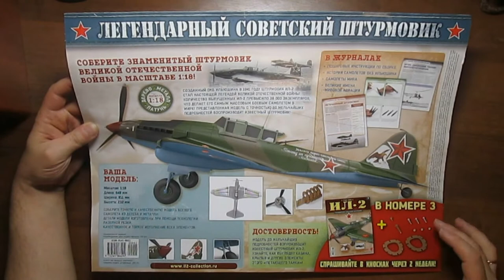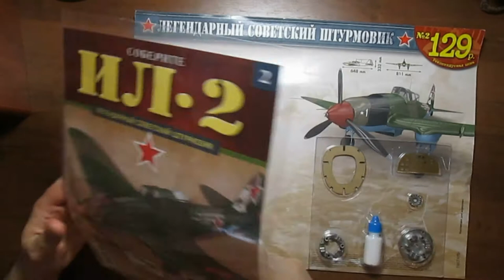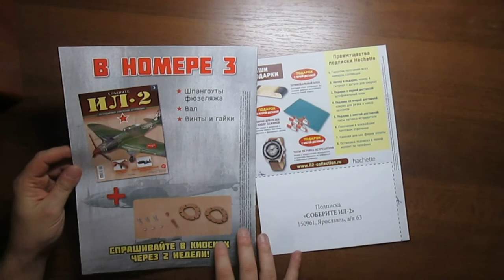Собери Советский штурмовик ИЛ-2. Hachette | 2 выпуск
Новинка от компании Hachette (Ашет) Легендарный советский штурмовик ИЛ-2.

Созданный ОКБ Ильюшина в 1941 году штурмовик Ил-2 стал настоящей легендой Великой Отечественной войны. Количество выпущенных Ил-2 превысило 36 000 экземпляров, что делает его самым массовым боевым самолетом в мире. Представленная модель с точностью до мельчайших подробностей воспроизводит известный штурмовик. Соберите легендарный «летающий танк» и узнайте всё о его истории!

В каждом номере вы найдёте наглядные и подробные инструкции по сборке, которые помогут вам шаг за шагом собрать качественную модель из дерева и металла легендарного штурмовика «Ил-2» в масштабе 1:18!

В журналах коллекции вы найдете увлекательные статьи об истории советской авиации, конструкторском бюро Ильюшина и его разработках, а также о различных самолетах мира и выдающихся деятелях мировой авиации.